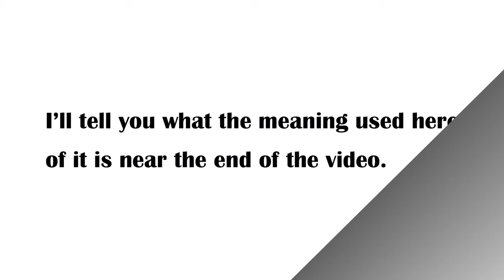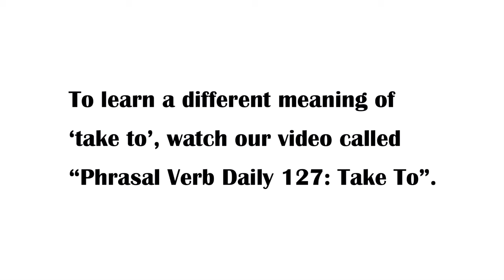Phrasal Verb Daily 182: "TAKE TO"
Quickly learn and remember in this short video one of the meanings of the English phrasal verb 'take to'.

This is the 182nd of a series of videos on the most commonly used and difficult to understand phrasal verbs in English.

To learn another meaning of 'take to', click on the below link to another of our YouTube videos:

This is one of fifty phrasal verbs which are important to know for doing the Cambridge Advanced/CAE exam. To know the others, go to the below web page: